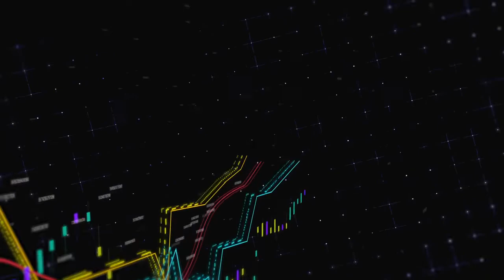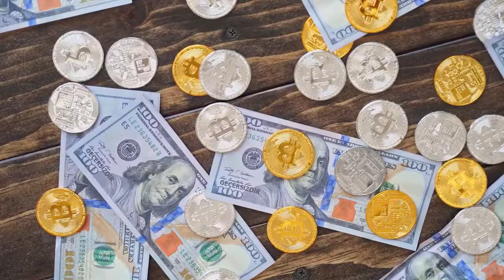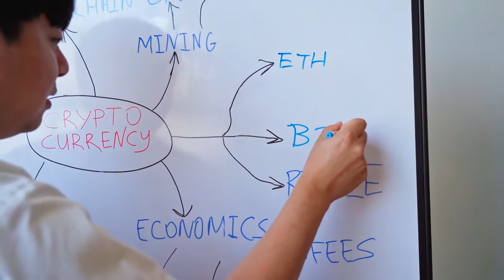✅ NFT Steez and Victor Solomon chat about building in Web3 and the Metaverse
This week NFT Steez spoke to award winning artist Victor Solomon about basketball, the Metaverse, Web3 and his unique NFT collection.